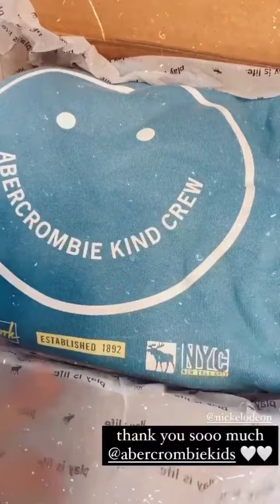Pressley Hoshach (IG Story)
Date: 04-25-21